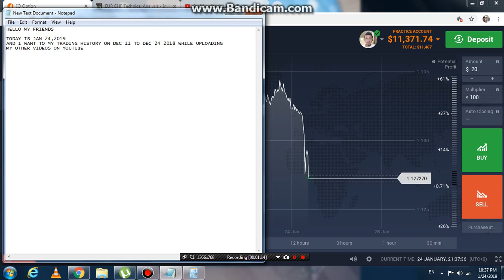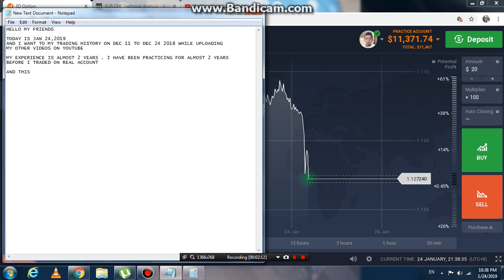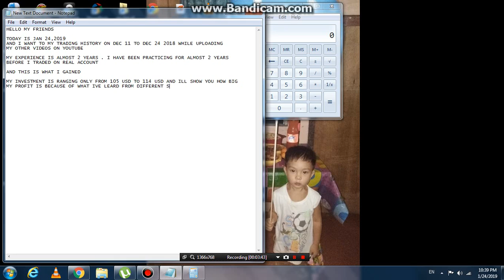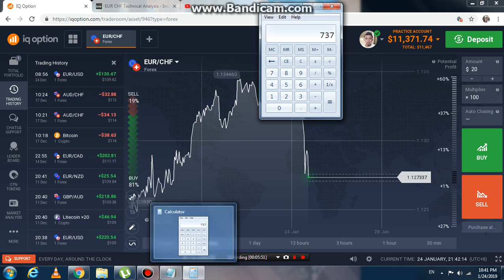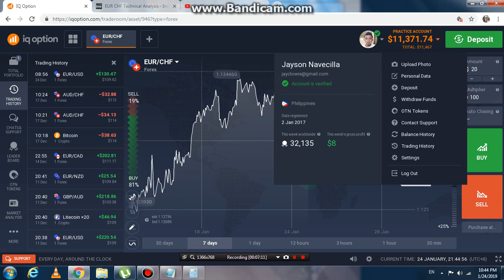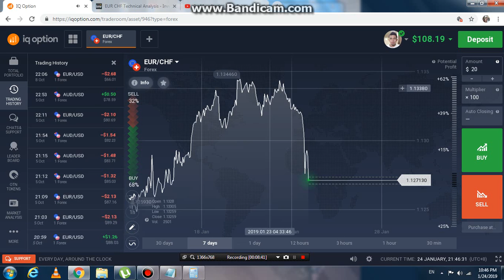IQ OPTION DEC 11 TO 24 2018,PROFIT 737 USD . INVEST 100 USD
"Iq Option Strategy" PRACTICE ACCOUNT"